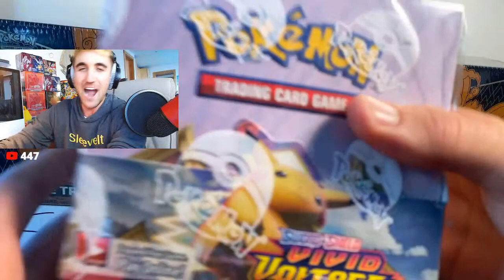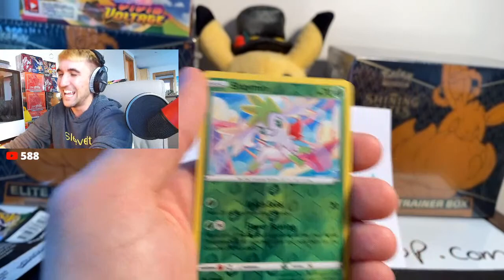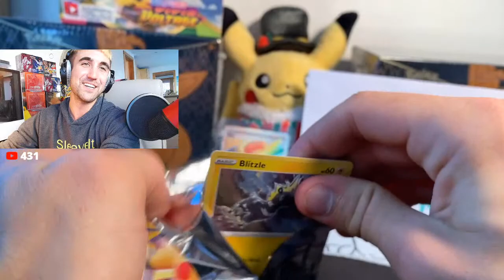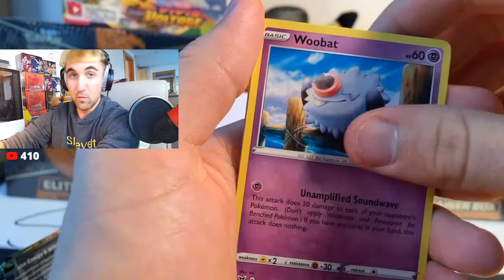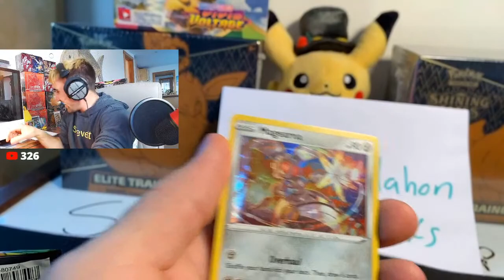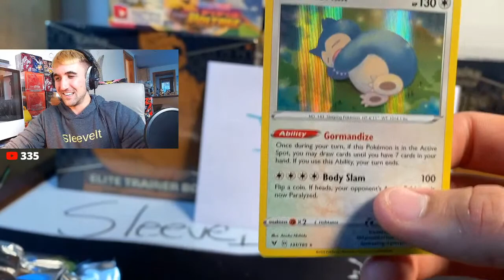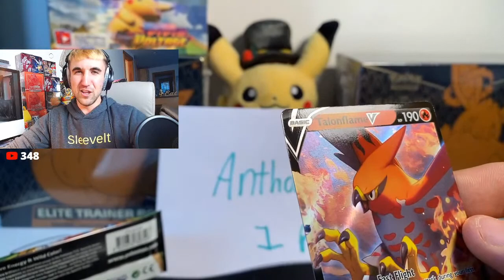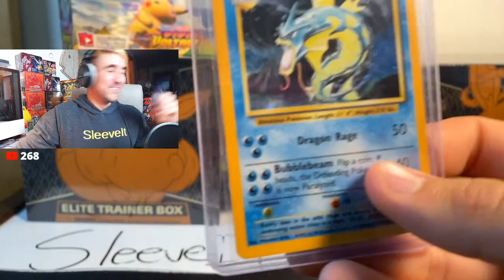Vivid Voltage Box Break!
Thank you everyone for purchasing these packs from the SleeveIt Card Shop! We raised a good amount of money to give back to the community.  God bless you all for your support!